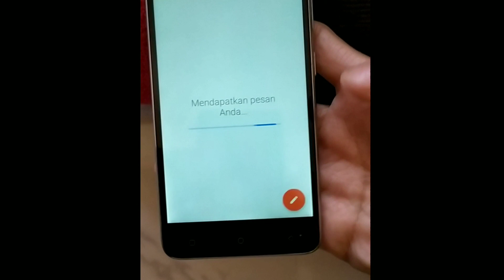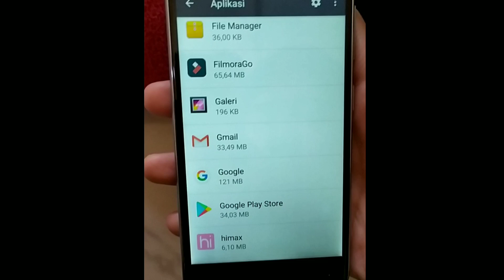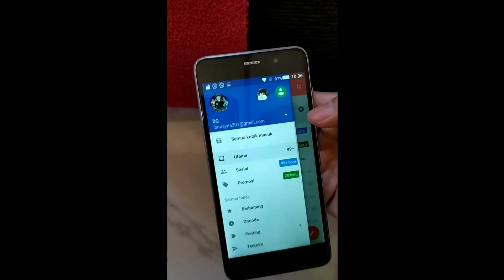Cara mengatasi Masalah Sinkronisasi gmail Tanpa Ribet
JIKA Cara ini MASIH GAGAL  Baca di BAHWAH ini👇

KET. - Update dulu  Aplikasi gmail
         - Coba Muat Ulang/ reboot HP
           ( Untuk me refresh/muat ulang kinerja Semua aplikasi)

ATAU SELENGKAPNYA : BISA liat Bantuan GOOGLE SUPORT: 👇👇👇👇👇👇👇

Memperbaiki kesalahan sinkronisasi dengan aplikasi Gmail Android

INFO TAMBAHAN :
- Saya Melakukan dgn HP Vivo & Himax ( 2017)
- Lakukan cara Tersebut setelah temen  Tidak bisa  dgn cara ini 👇

- Ceklis Pengaturan
     = Sinkronisasikan gmail ✅
( Di Gmail, Stelan, Sinkronisasikan Gmail)   👈

kali ini saya share tutorial

Cara memperbaiki sinkornisasi gmail
Cara mengatasi gmail tidak bisa dibuka,
Email tidak bisa dibuka,
Penyebab sinkronidsasi gmail,
Gmail tidak bisa menerima pesan,
Gmail tidak bisa sinkronisasi,
Cara mengatasi sinkronisasi akun google

Silahkan ada pertanyaan komen aja jangan ragu..